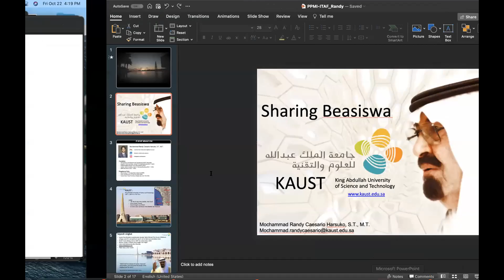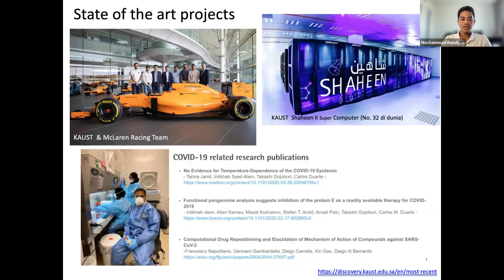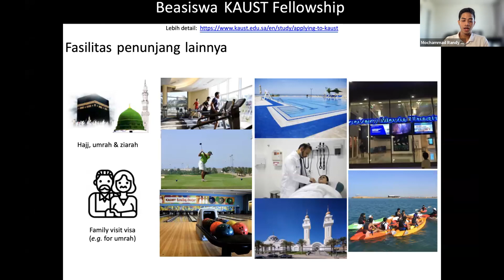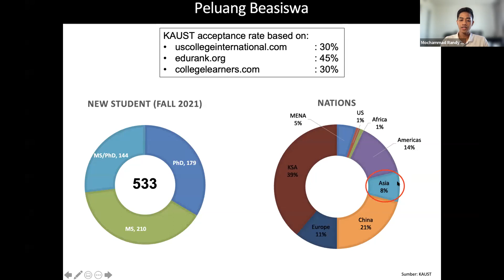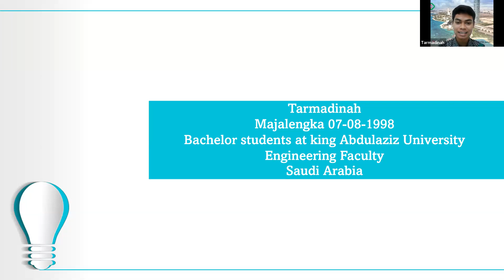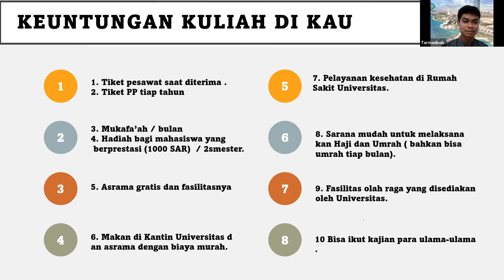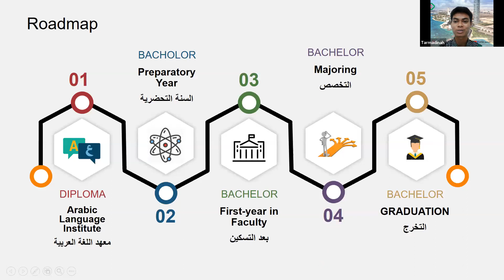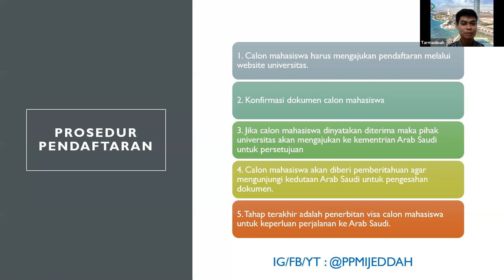Kampus Saudi Beasiswa 100% KAUST dan KAU Jeddah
✨EDISI KHUSUS✨

🌎 Jurusan Umum (Non Keagamaan)

PPMI ARAB SAUDI X ITAF ID
SAUDI UNIVERSITY EXPO

Bedah Beasiswa King Abdulaziz University & King Abdullah University of Science and Technology (KAUST)
100% Fully Funded

👤Tarmadinah
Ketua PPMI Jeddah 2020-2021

👤Mochammad Randy Caesario
Student of Physical Science and Engineering KAUST

💯% FREE
TERBUKA UNTUK UMUM (IKHWAN AKHWAT)